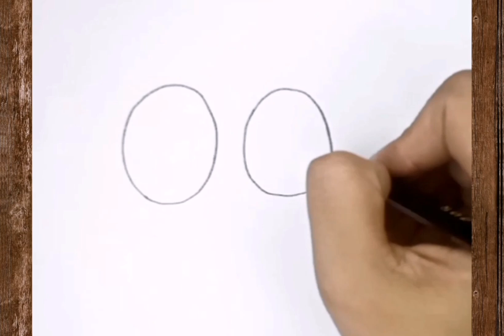How to draw a girl wearing sunglasses//pencil sketching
Paper stumps
Charcol Rubber
Paper ivory
Charcol pencil hard

... Music